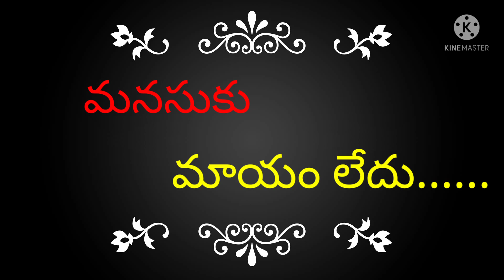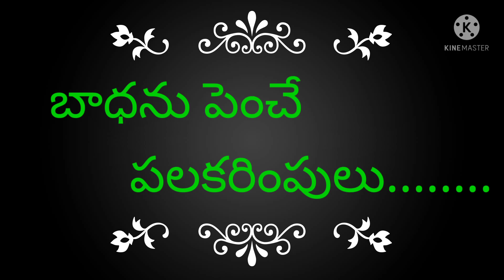quotes 💝 ఇప్పుడు ఉన్న కలుషిత ప్రపంచం కోసం ఒక చిన్న కవిత మానవత్వాన్ని గుర్తుచేసే ఒక మంచి కవిత 🙏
కవిత# 💝 ఇప్పుడు ఉన్న కలుషిత ప్రపంచం కోసం ఒక చిన్న కవిత మానవత్వాన్ని గుర్తుచేసే ఒక మంచి కవిత నచ్చితే తప్పకుండా లైక్ చేయండి ఎంకరేజ్ చేయండి 🙏